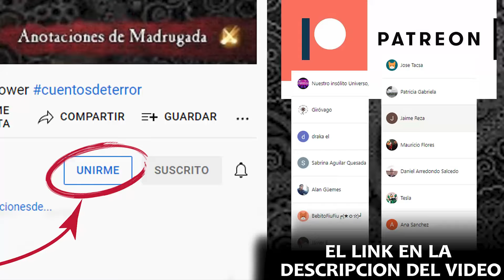Desde los ABISMOS de la antigua BLASFEMIA (2/2)- Hugh B. Cave - MITOS DE CTHULHU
Agradecimientos y créditos a El Espejo Gótico